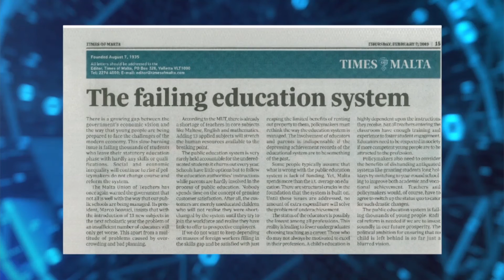Is-sistema edukattiva falliet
Il-kazi ta’ agressjoni fuq edukaturi fl-iskejjel ta’ Pembroke u f’Tal-Ħandaq ma kienux kazi iżoltati.